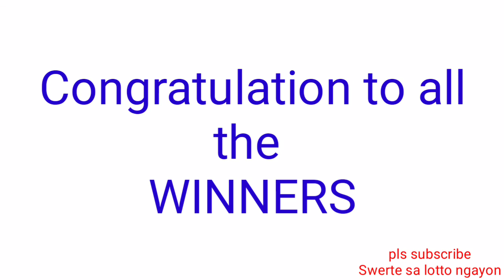STL - APAYAO,KALINGA,CAMARINES NORTE October 19, 2021 1ST DRAW RESULT